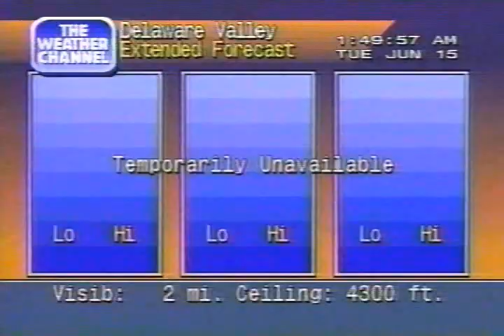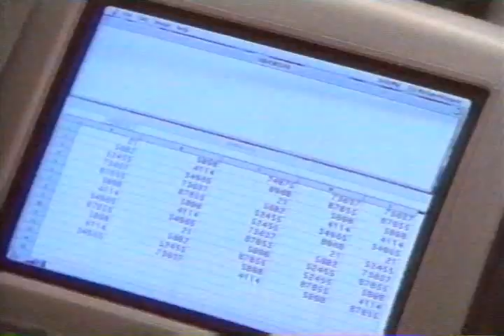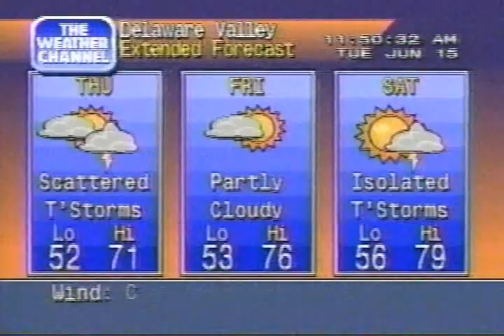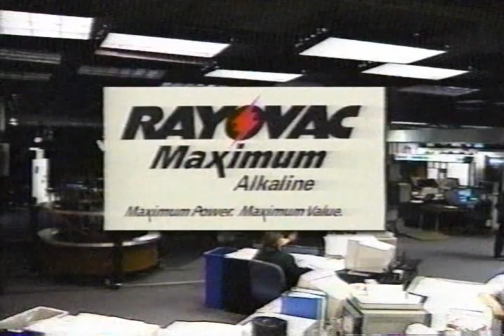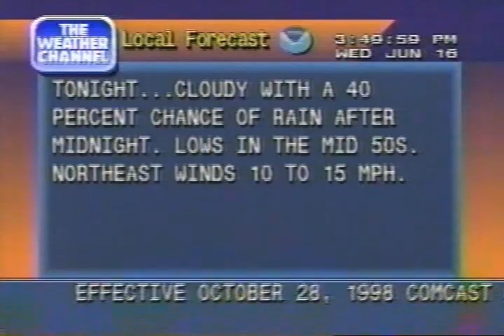Weather Channel clips, Tuesday June 15, 1999 - Tropical Storm Arlene